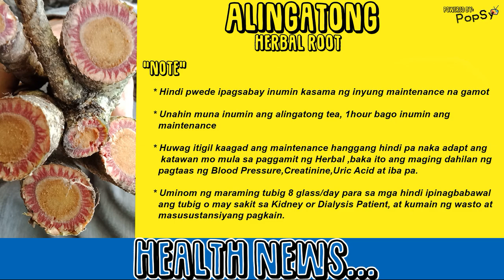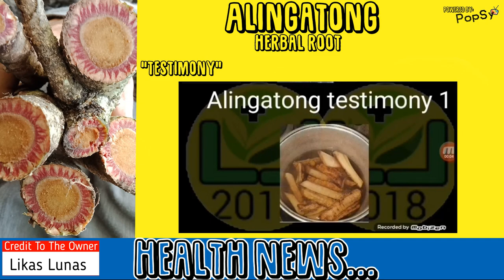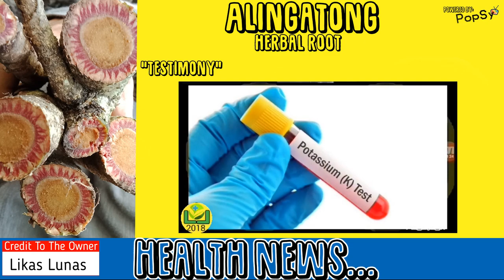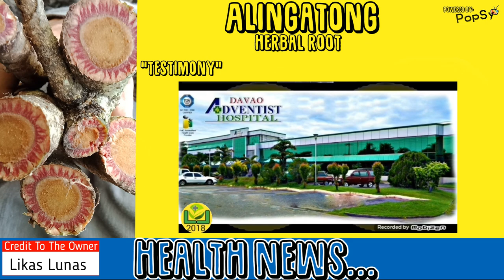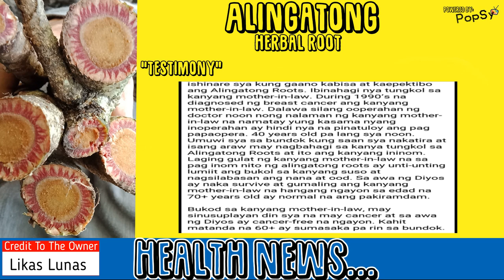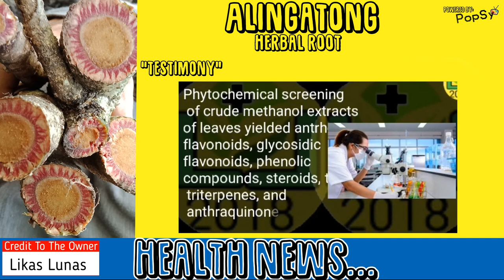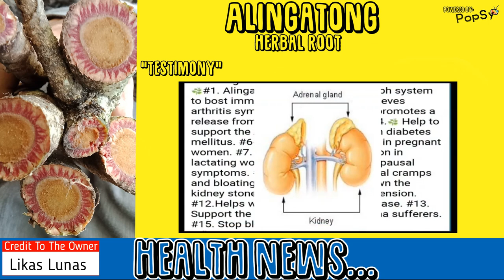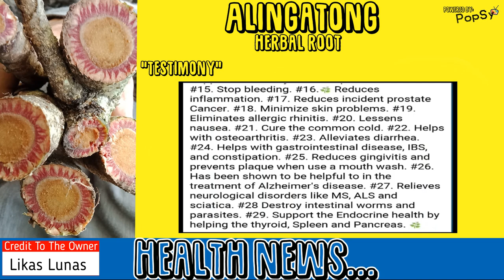Alingatong Roots Health Benefits 2020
to be infringed , I assert that such alleged infringement is permissible under U.S.
     and Philippine copyright law. If you believe material have been used in an
     unauthorised manner, please contact the poster.
3. This Video is not associated with any company or products mentioned on the
4. No intention to infringe photos or audio used in this video.